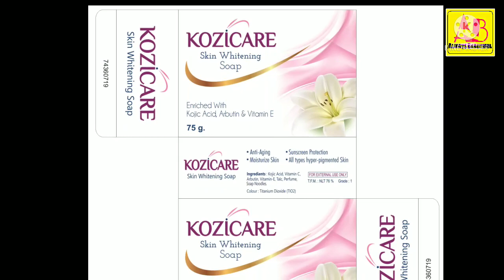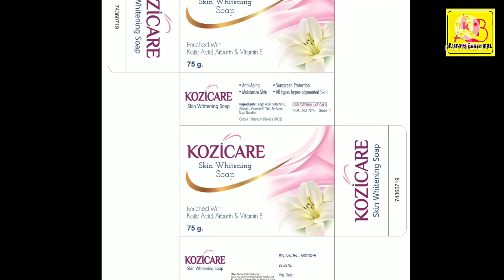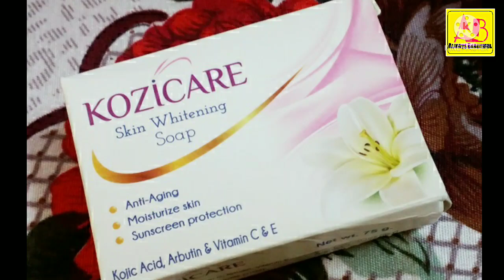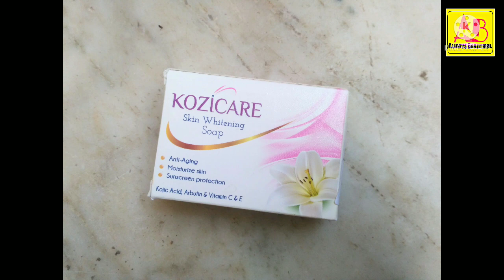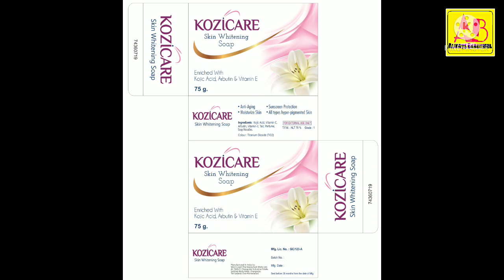Kozicare skin whitening soap Review//फायदे& नुकसान||Fairness Soap/Skin Lightening & Brightening Soap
Kozicare Kozicare skin whitening soap Review//फायदे और नुकसान || Fairness Soap
Skin Lightening & Brightening Soap